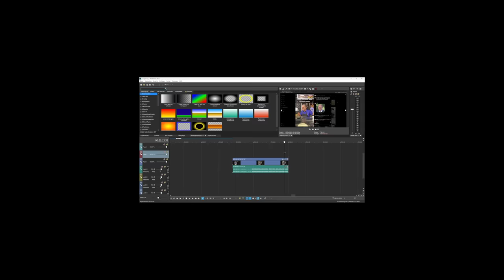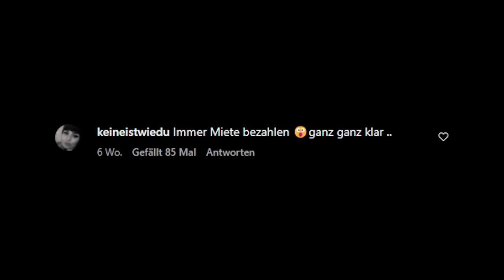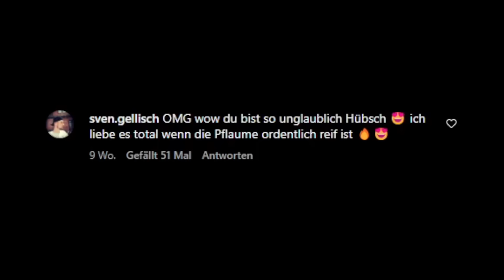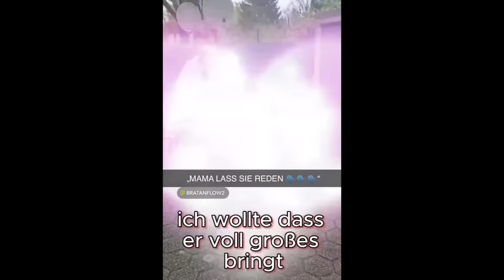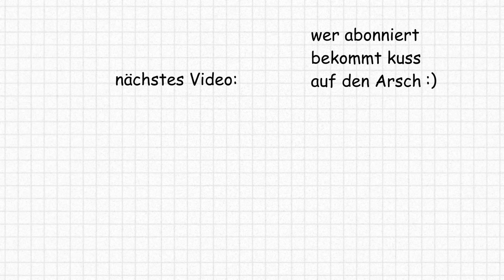Mutter macht Disstrack gegen eigenen Sohn 💀